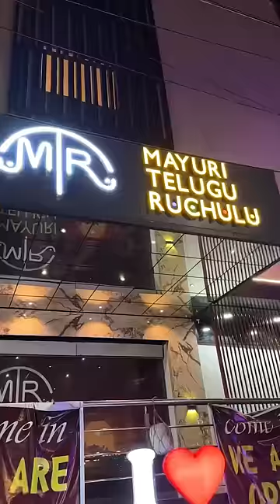Tasty Sambar Rice with Chicken Fry 😋❤️ Mutton Shahi Biryani 😍